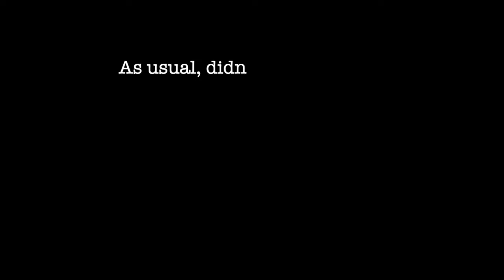POST EUROPE VLOG (Amouage, Dusita Parfums, Philly & Phil) | TheTopNote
Settling back into routine after a whirlwind trip to Spain and France for a conference. Poppy gets to trial a new harness from  @dogfriendlyco  on an early morning walk. Sharing some thoughts on the new Love Delight by Amouage, Philly & Phil and a goodie from Parfums Dusita.

C x

Channels Mentioned:
Yve Spiders Smells (she has mentioned it in many videos, but these are a good start).

Jon's channel: @scentedsnowdrops

The "Vintage" mode of contact (**NB: NEW ADDRESS as of 13 November 2021)
Annerley
Queensland 4103
Australia

If you make any purchases through these links I may earn a small commission at no additional cost to you, which I use to reinvest into thsi channel and bring you more free content.
Please feel free to ignore these if you do not feel comfortable using them.

Please also note these links do not necessarily represent the best bargains. For that, I definitely suggest doing your own research! :)